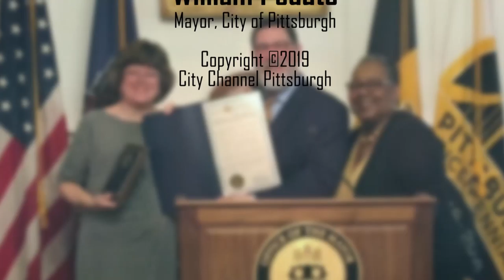Mayor Sophie Masloff/City of Pittsburgh Employee of the Month (September 2019) - 9/30/19